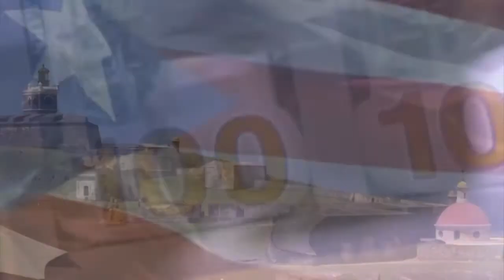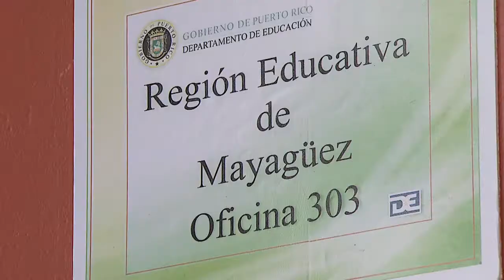Educación realiza cambios ante recortes en el presupuesto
El Departamento de Educación es una de la agencias del gobierno central que sufrirá una reducción significativa en su presupuesto, situación que ha provocado que la agencia realice cambios en su forma de operar sin afectar los servicios educativos.